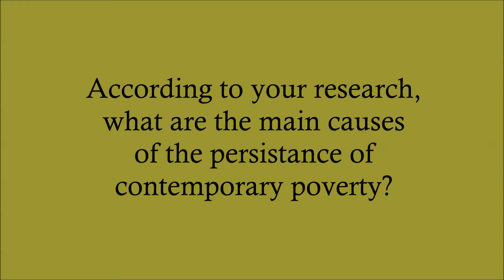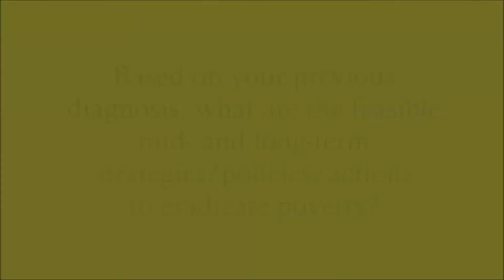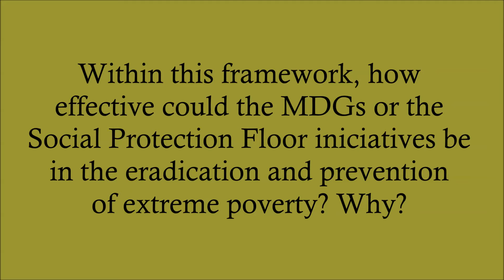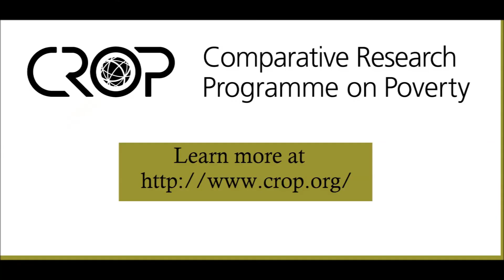Visualising Poverty Research | Interview with Thomas Pogge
From the series of interviews on poverty research, Thomas Pogge, Leitner Professor of Philosophy and International Affairs at Yale University, USA speaks about the causes of poverty and the strategies and policies to eradicate it.